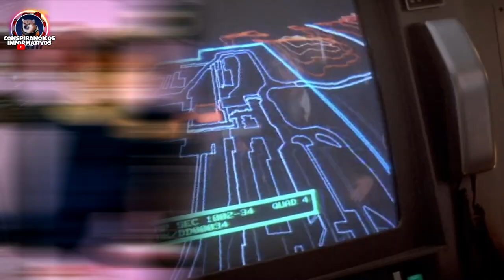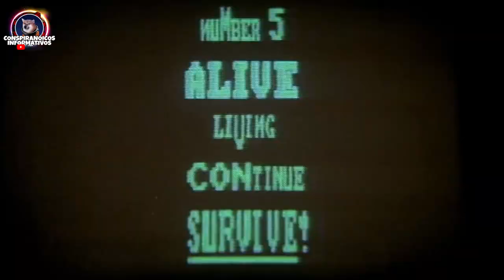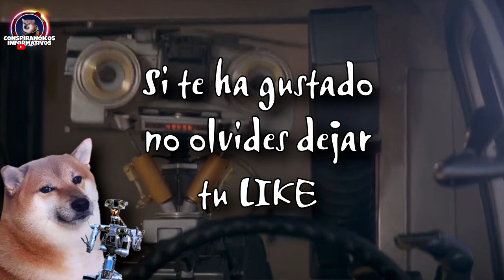Curiosidades Película CORTOCIRCUITO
En esta ocasión tenemos para ti un episodio especial de curiosidades de la película familiar de ciencia ficción: Cortocircuito (Shortcircuit) del año de 1986. Este título es todo un clásico y sin duda te gustará, así que si aún no la miras, búscala en tu servicio de stream favorito. Espero que les guste nuestro video.